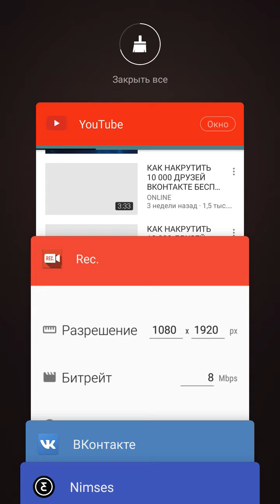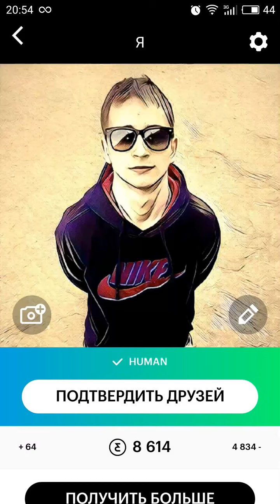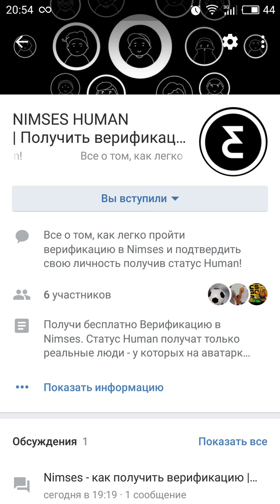Как получить статус Human | Как верифицировать аккаунт в Nimses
В этом видео я расскажу как получить статус Human в Nimses или как верифицировать свой аккаунт в Nimses
Инвайт-код 1440 нимов － mcf2487t2q
Я в Nimses - v_lad_os